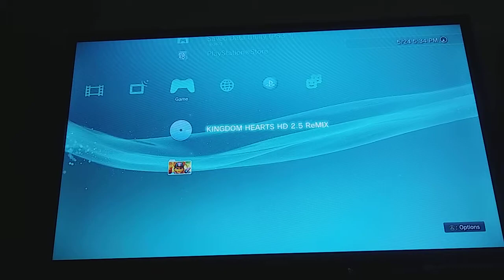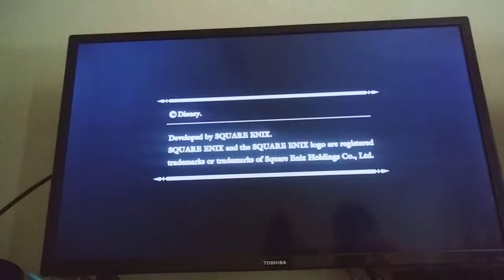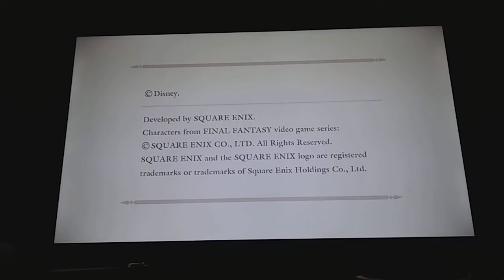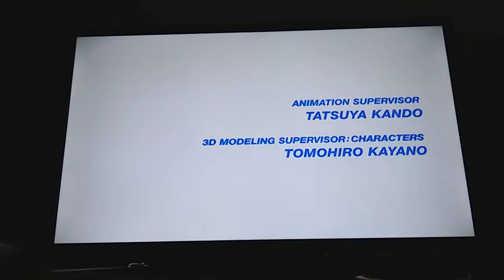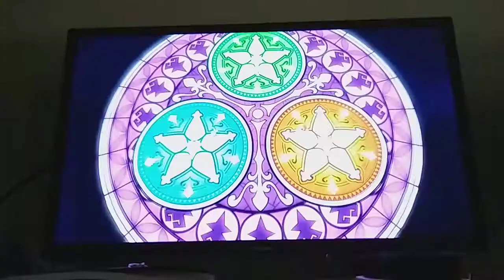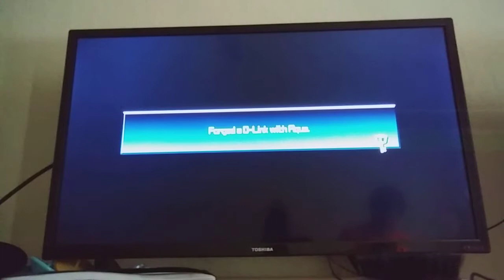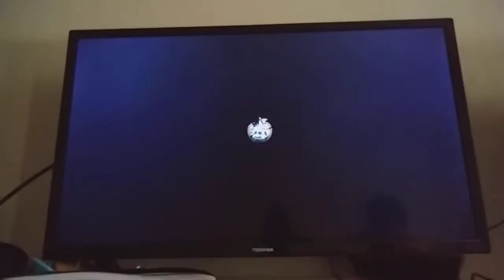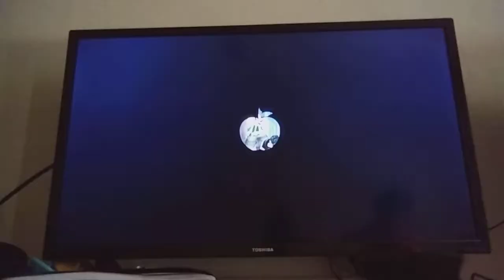let's play /KINGDOM HEARTS 2.5 BIRTH BY SLEEP PART 1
I'm using my phone but it's not a crappy phone but it will do. Don't judge.